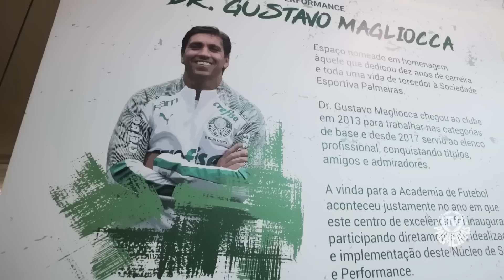BOLETIM PRÉ-JOGO | VASCO X PALMEIRAS | BRASILEIRO 2023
Tudo o que você precisa saber sobre Vasco x Palmeiras, pela 2ª rodada do Campeonato Brasileiro 2023, neste domingo (23), às 16:00.